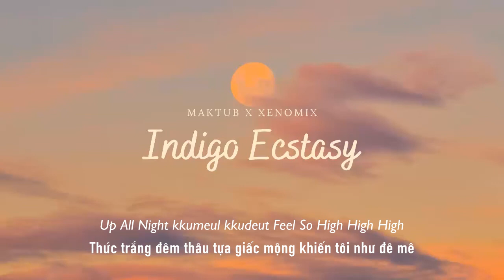Vietsub | Indigo Ecstasy - Maktub ft. XenomiX | Lyrics Video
Lyrics

Ocean Of Light
영롱한 빛으로 Dive Dive Dive
너의 비밀의 바다 깊은 곳
Fall Fall Fall I Like That
Up All Night 꿈을 꾸듯
Feel So High High High
쪽빛 파도의 황홀을
유영해 Wow Wow Wow

네가 좋아하는 색깔로
이 밤을 덧칠해
내 머릿속은
이미 나의 것이 아냐
I Like That
Sanfransisco Tokyo
Las Vagas X Day`s Light

소란한 혜성과 고요한 별의 마주침 같아
날 위해 만들어진 여름의 속삭임 같아

반쯤 감긴 눈으로
네 품에 닿을때
시간을 멈춰 달이 차오르는구나
Good Night
네가 너무 좋아 미쳤어 Baby
정말 완벽해 숨이 멎을 것 같아
어린 날 꾸던 꿈의 완성 같아

Deserve it
나만의 Shooting Star
의미가 돼 기꺼이
최고를 안겨줬지 무심하게
꿈만 같아서 일까
I can’t even feel my face
괴로움을 지우지 밤새
완벽을 가둔 그대 눈빛 아래
거듭 너란 팔레트 위에
나 라는 물감을 짜
My Color type은 Off white
벗어 페르소나 주도할게
수놓아도 돼 이곳에
You know my name
매일이 X days에
어딜 봐도 오로라가 펼쳐져 감는 눈

원하는 대로
밤이 이끄는 대로
자유롭게 둘만의 춤을 출 거야
다른 누구도 아닌
우리의 방식대로
내가 원하는 대로
네가 원하는 대로

Oh Ride Ride Ride
I Love That
Tonight Night Night Night
To You My Light